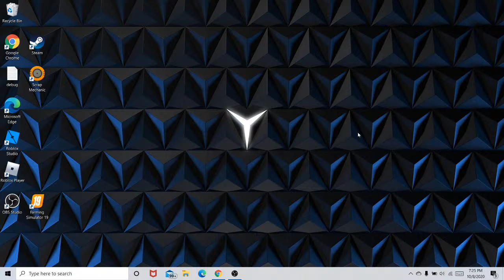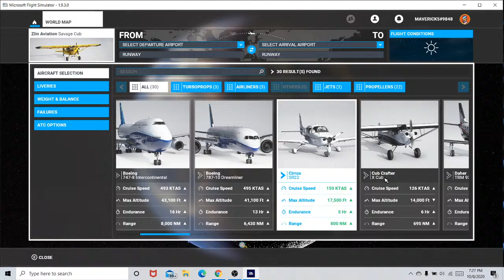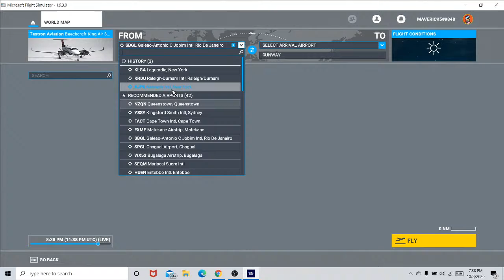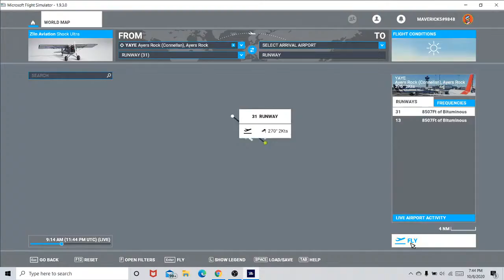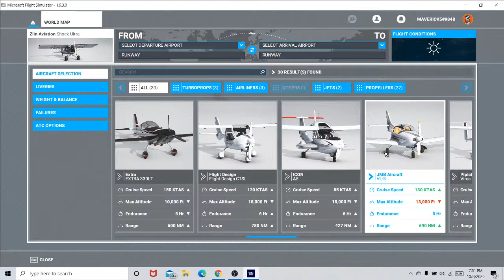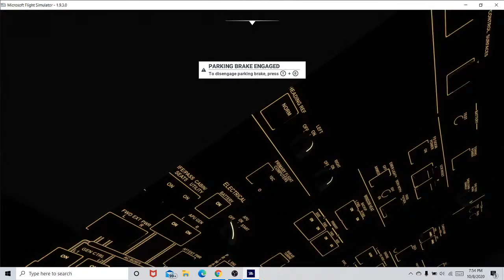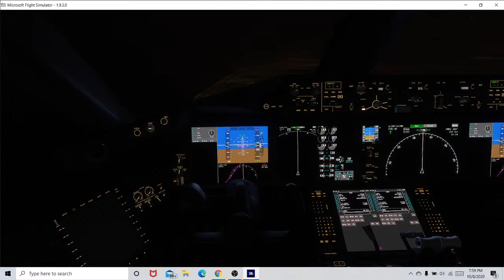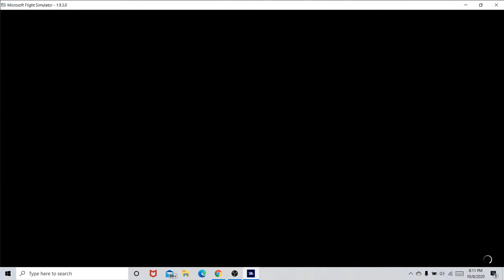Microsoft Flight Sim 2020 Stream